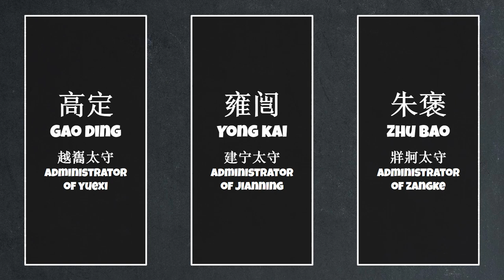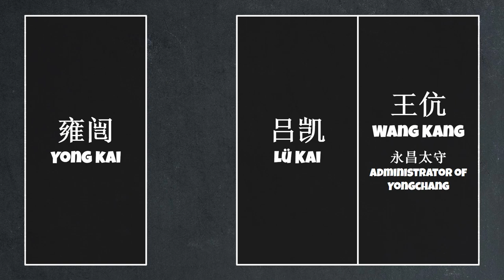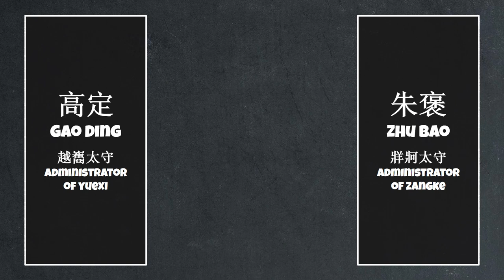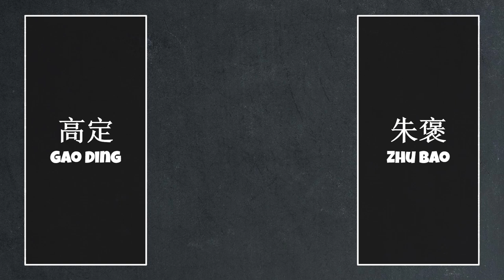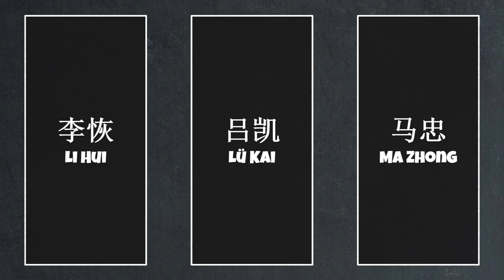The Historical Campaign - The Nanman Expedition 09 | Let's Talk Lore Total War: Three Kingdoms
A look at the historical version of the Nanman Expedition.